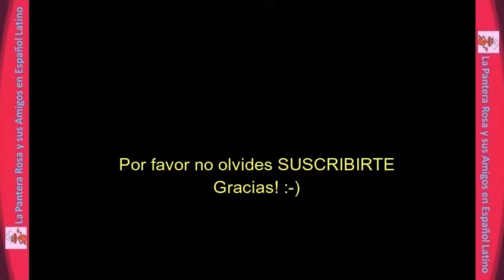LA HORMIGA Y EL OSO HORMIGUERO de la Pandilla ♦ Si los Deseos Fueran Hormigas ♦ Audio Español Latino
El Oso Hormiguero es atropellado por un camión mientras persigue a la Hormiga y entre la carga hay una lámpara con inscripciones extrañas, y cuando el Oso Hormiguero la frota de ella sale una genio que le concede tres deseos.